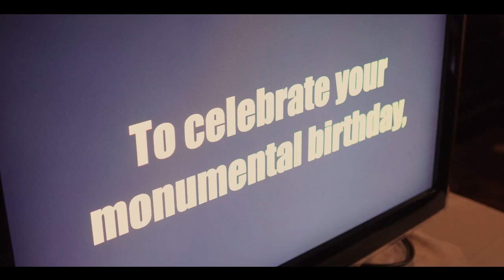Michael "StarBuck" Majalahti - 50th anniversary special (full documentary)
On April 24, 2023, Finnish pro wrestling pioneer Michael "StarBuck" Majalahti turned the page at the big 5-0, holding a by-invite-only birthday bash for important friends and associates along his life path during his time in Finland over the past 27 years, since moving from Canada to Northern Europe.

StarBuck is the professional wrestling pioneer of the entire Finnish pro wrestling scene and stands as one of the most recognized names in the game across the European wrestling scene as a four-time European champion.

Take a trip with StarBuck into the grand fifty landmark that was held at Green Window in Nuuksio National Park, Finland, filmed by Ukranian audiovisual guru Olex Smith.